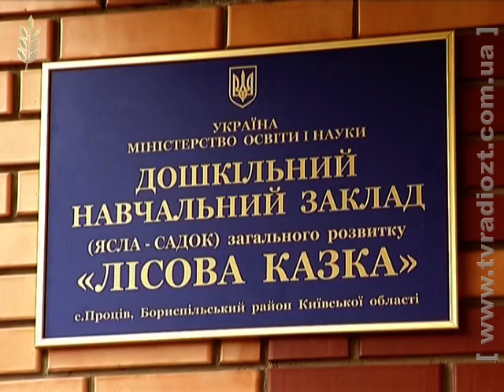ЖОДТРК. Новини. В.Янукович відкрив дитячий садочок на Київщині